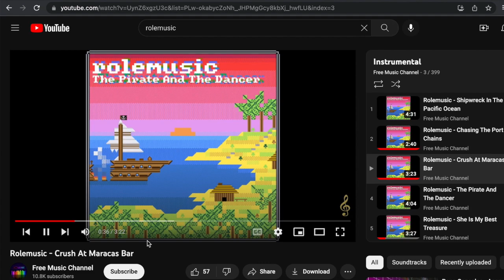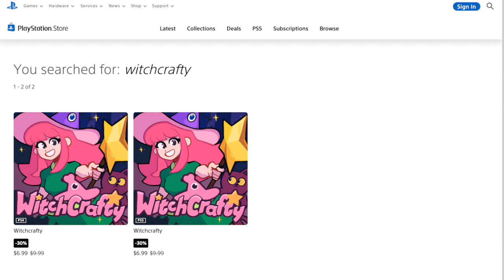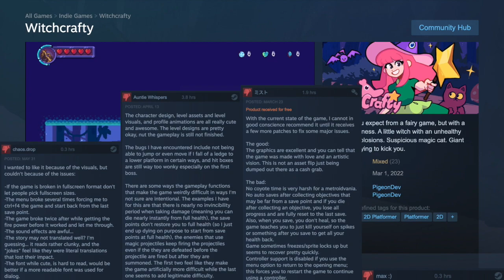Witchcrafty (2021) Review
All I wanted was a simple and fun 2D platformer. Was that too much to ask for? Of course it was. I swear, Sometimes You is like the LJN of modern indie games.

Witchcrafty (2021)
Pigeon Dev
Sometimes You
Footage: Playstation Vita software, Playstation TV hardware

This review was edited on: November 28th, 2022

Background music was recorded from in-game.